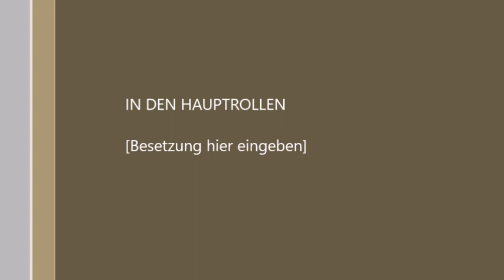Aleyna Yim - Video Game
She got more songs on Spotify and also covers on her YouTube channel!
Share some love to this talented person so maybe one day her voice will be in the ears all over the world.